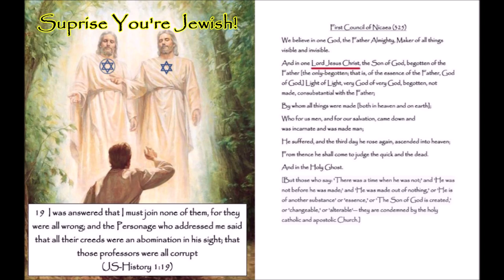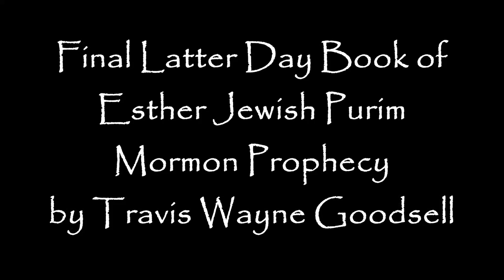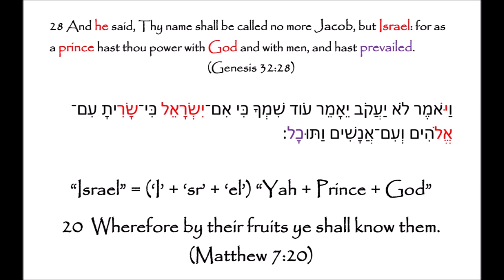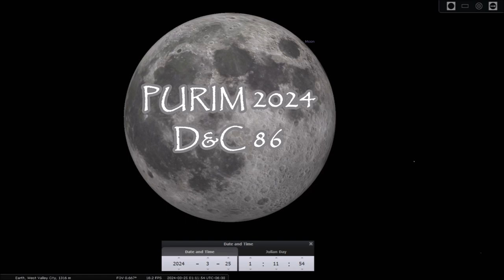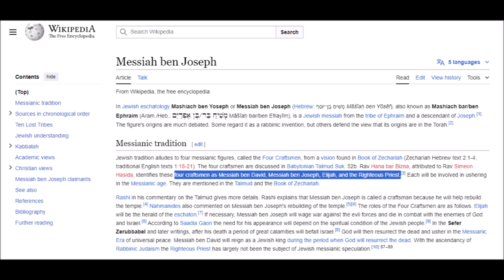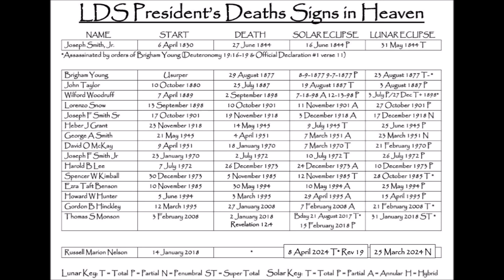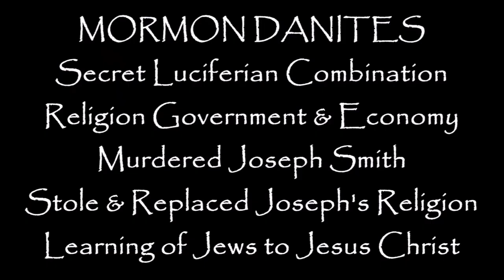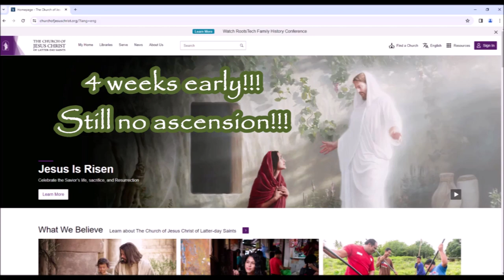Final Latter Day Book of Esther Jewish Purim 25 March 2024 Joseph Smith Book of Mormon Prophecy!!!